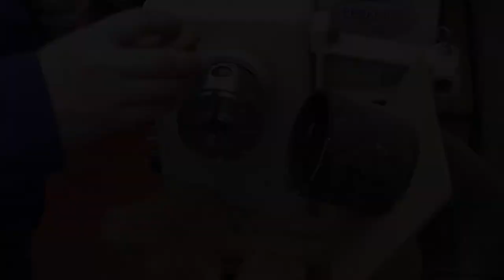Premium 60mm round hinges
See me fit the Prokraft 60mm premium woodturners hinge including gluing guidelines.

No items featured in this video are connected to any offer of sale and form no part of any contract of sale. Always check your kit dimensions before starting as specifications can change. Printed guides supercede any measurements provided in our video guides.